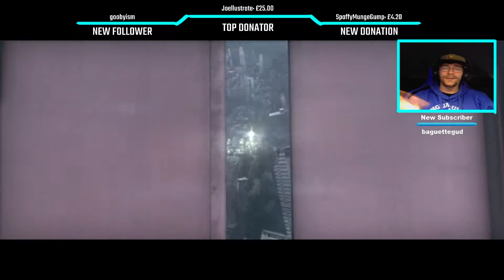They Have ARs! The Evil WIthin Walkthrough Episode 14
HOW DO ZOMBIES PEOPLE START USING GUNS?!?!